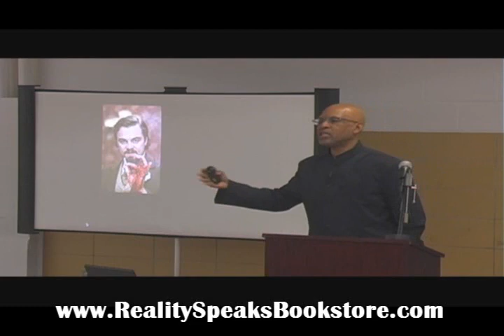Anthony Browder - What You Don't Know About Django: Unchain Your Mind (Sneak Preview)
Anthony T. Browder is an author, publisher, cultural historian, artist and an educational consultant. He has lectured extensively throughout the United States, Mexico, Africa, Japan, and Europe, on topics pertaining to African and African American History and Culture.

Lecture Topics Include: •Unchaining Black Imagery from the Hollywood Propaganda Machine •A Deconstruction and Analysis of Django Unchained •From Django to Shango: The Liberation of the African Spirit in America •The Relationship Between Django Unchained and Fela •Django and the Orishas of West Africa

You've seen Django Unchained, but now its time to see it with an Afrikan state of mind!